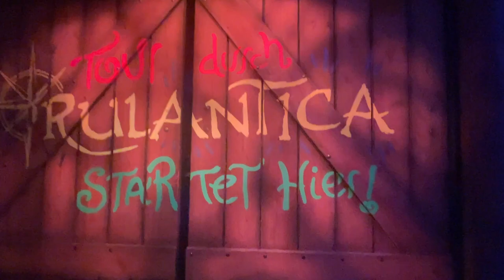Snorri Touren at Europa Park | POV OnRide - Full HD 2023 | Tacumeon Rides Media Dark Ride